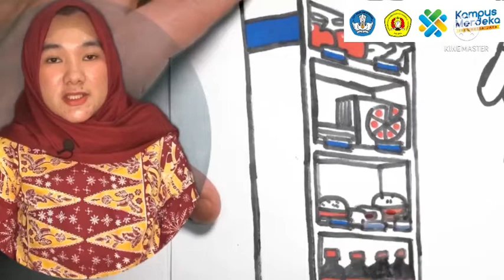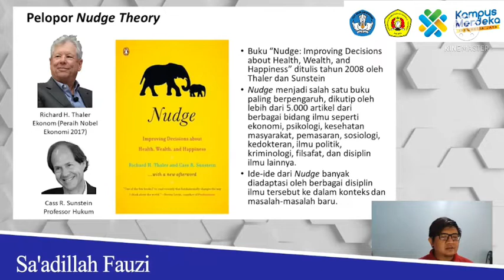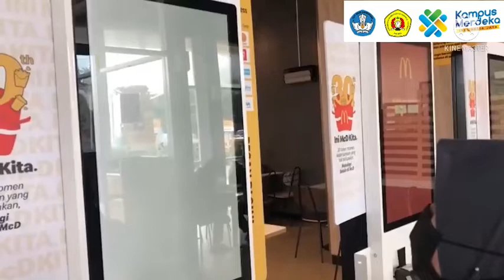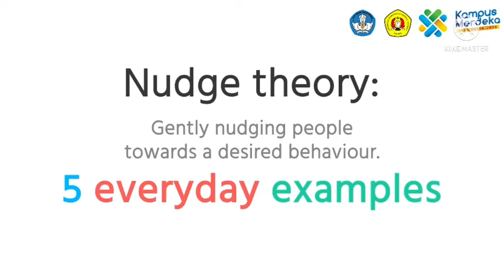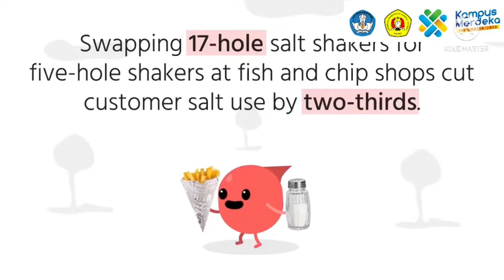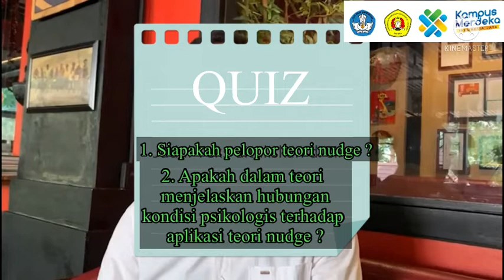Video Pembelajaran Perkuliahan Ekonomi Eksperimental- Tm 1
Dalam video ini mahasiswa diharapkan mampu menjelaskan dan memberi contoh dari materi yang terdapat dalam video ini, buku referensi dan quiz terdapat dalam keterangan di dalam video ini.

UPN veteran jakarta
Fakultas ekonomi dan bisnis
Program studi S1 Ekonomi Pembangunan